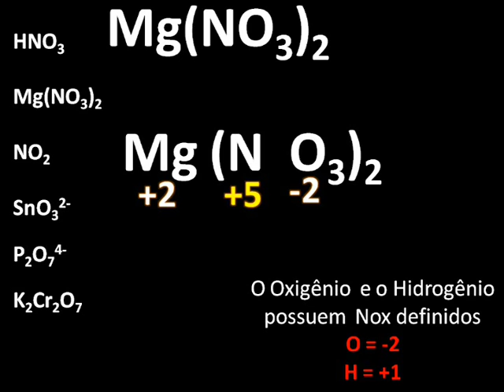Quimica Numero de oxidação - Nox 4/4 parte.wmv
Temos videos: Ligações quimicas, regra de octeto, tabela periodica, reações inorganicas, assuntos de biologia, matematica, fisica, outros.

Proposta de trabalho do número de oxidação de uma forma direta e com linguagem comum.
Obs.: Não estamos querendo formar bioquimicos, sim, monstrar uma linguagem proxima ao portugues utilizado no contidiano do aluno. Pedimos desculpas à comunidade cientifica por não abordarmos o assunto cientificamente.